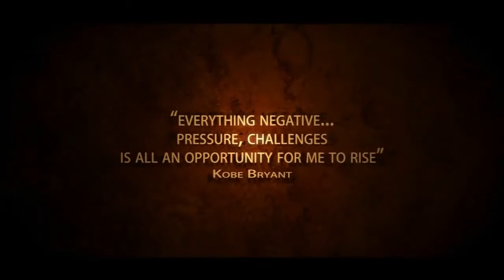Kobe Bryant | Black Mamba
A mix dedicated to the maestro, Kobe Byrant.